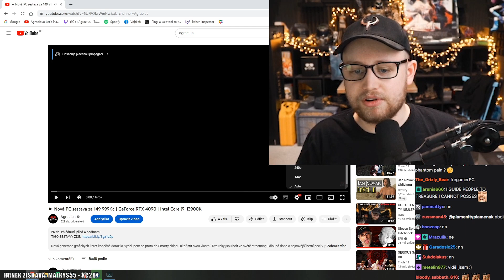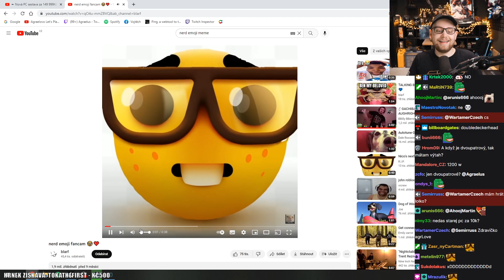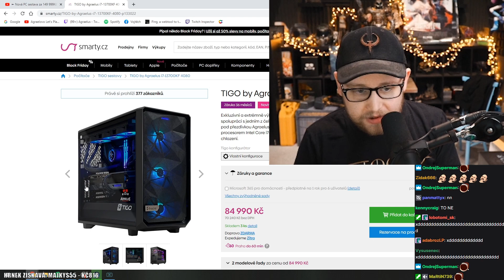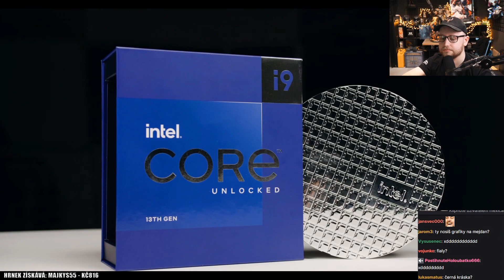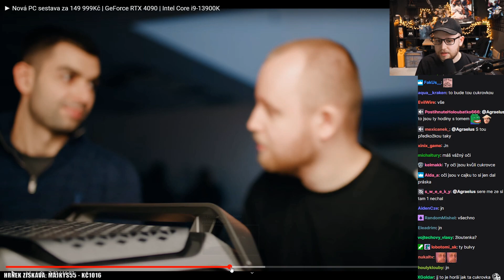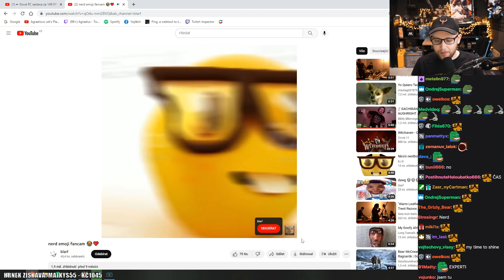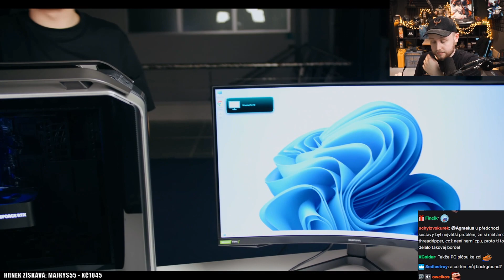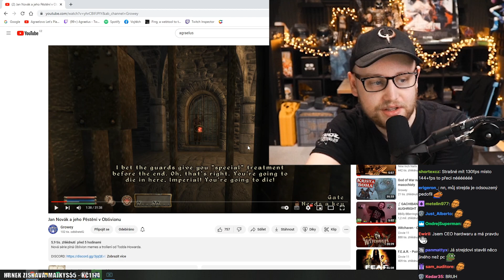Agrael reaguje na svůj Nový PC za 160.000 Kč! - RTX 4090 | Intel Core i9-13900K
Agrael reagoval na svůj nový PC - ► Nová PC sestava za 159 999Kč | GeForce RTX 4090 | Intel Core i9-13900K

Popisek pod videem -

Nová generace grafických karet konečně dorazila, vydal jsem se proto do Smarty skladu ukořistit svou vlastní. Dva roky jsou holt ve světě streamingu dlouhá doba a nejnovější herní pecky jsou k výkonu vaší sestavy nelítostné, ačkoliv na tomhle budu hrát primárně 15 let starý Bioshock a Crysis, znáte mě.

Agraleův nový PC za neuvěřitelných 160.000 Kč! + Ještě něco, protože Agrael má speciálně navíc 64GB RAM.